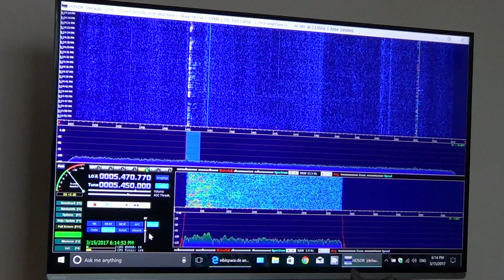UK Royal Air Force Volmet 5450 Khz USB Shortwave afedri SDR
Tuning to the Royal Air Force weather in UK with Afedri SDR March 15th 2017